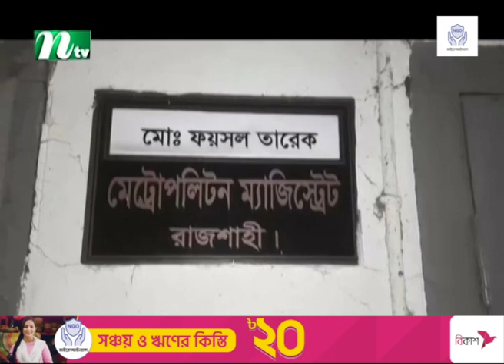দুই হাতে গু*লি চালানো সেই যুবলীগ নেতার পাঁচ দিনের রিমান্ড মঞ্জুর | NTV News